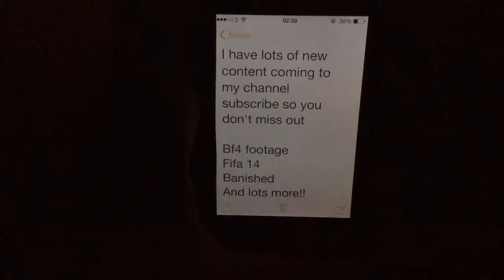Lots of new videos coming to the channel